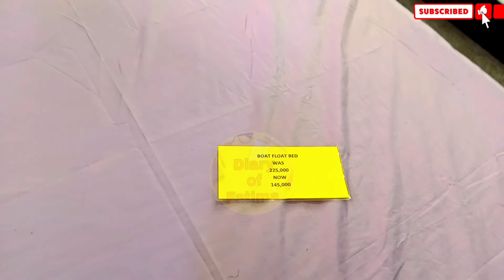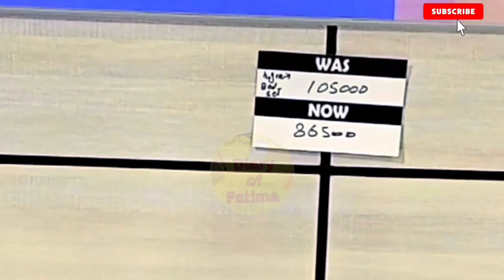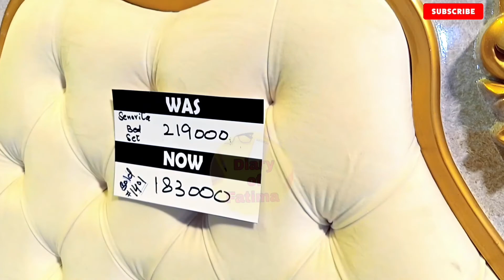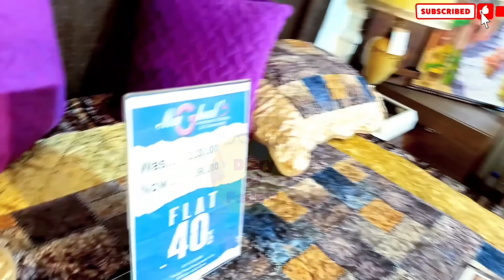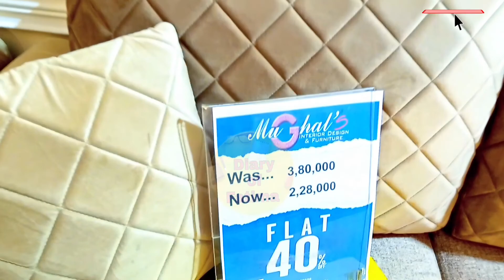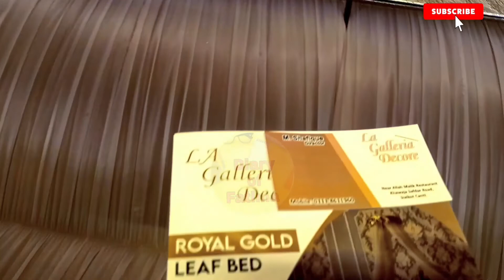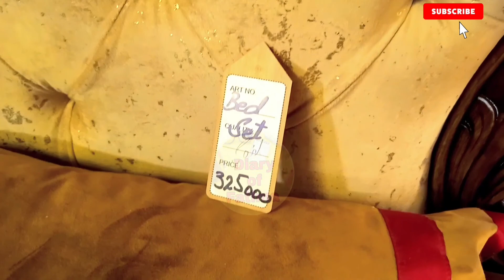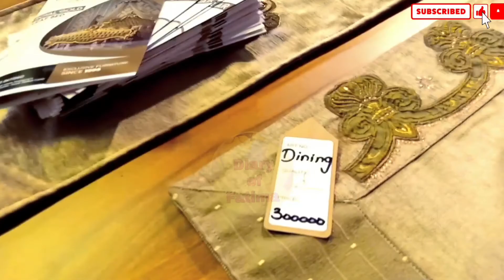Luxurious furniture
furniture exhibition
furniture in sialkot
furniture design
furniture sale
furniture price in pakistan
furniture expo 2022
pakistan furniture and
 furniture sale sialkot
wood furniture
sialkot luxurious
 furniture bed-setsialkot 2022
 luxurious
 wedding furniture bed-set